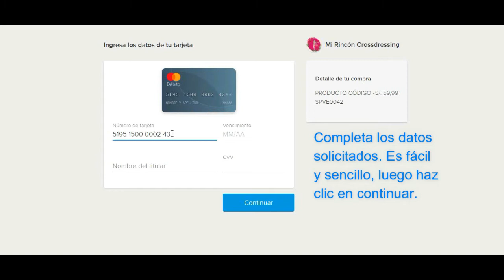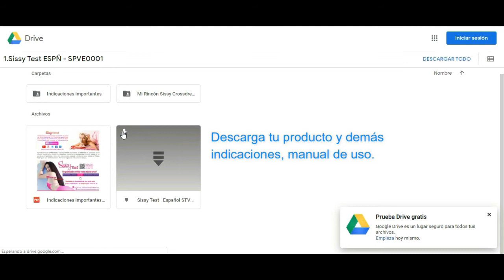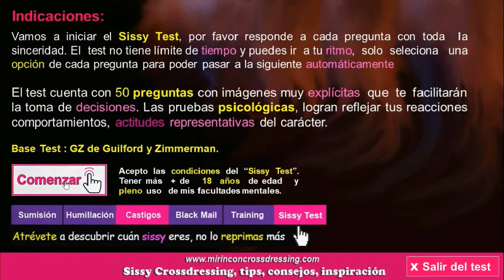¿Cómo realizar tu compra con Mercado Pago? - Tutorial MRSC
Tutorial compra de productos con "Mercado Pago"

Mercado Pago es una solución que está transformando la manera de pagar en toda la región, simplificando las compras electrónicas y servicios financieros. Gracias a esta herramienta, puedes realizar pagos con tarjetas de crédito, débito, transferencias bancarias o con el saldo de tu cuenta de Mercado Pago. También funciona como una billetera virtual ¿Tiene alguna consulta? Contáctenos mediante nuestros canales de atención digital o utilice el formulario web de compra digital en nuestra web.

¿Quiénes somos?

Somos una página de temática Sissy Crossdressing , que brinda motivación, auto ayuda y entretenimiento a toda la comunidad LGTB en el mundo, tips consejos, para ayudarles a comprender y disfrutar más de su hermosa sexualidad.

¡Disfruta de nuestras secciones exclusivas!

❤️Mi Rincón Crossdressing team❤️
"Tips, consejos, inspiración"